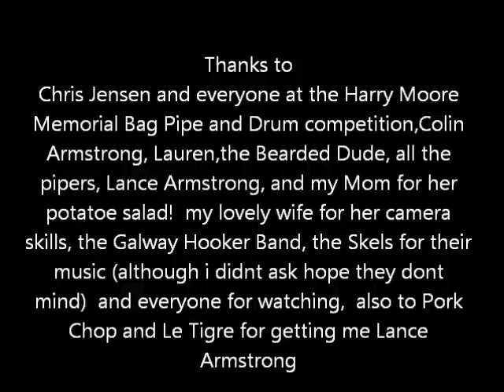The Yard #11 Harry Moore memorial , and me mommy!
welcome to another outstanding episode of the Yard, we show you all things Bagpipes , and my moms famous Potato Salad